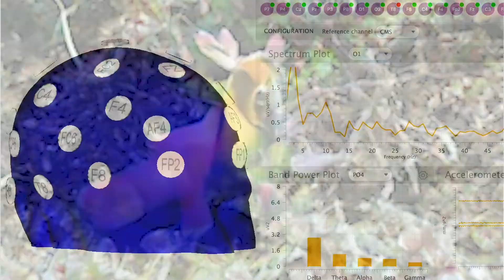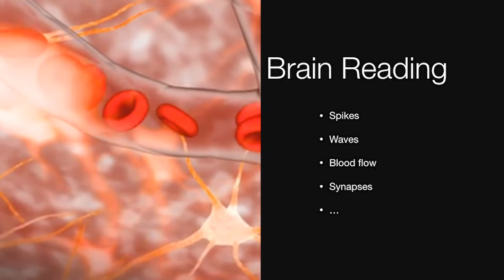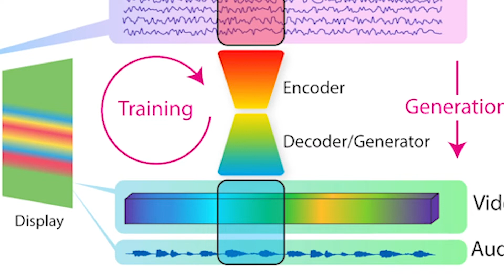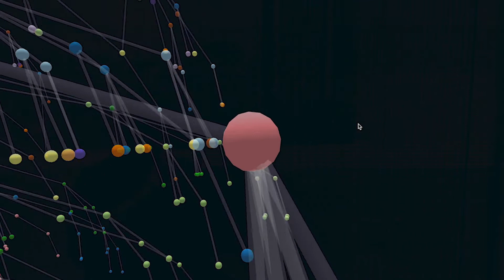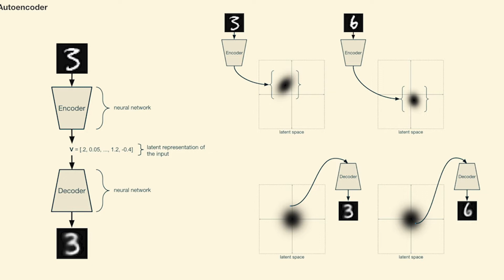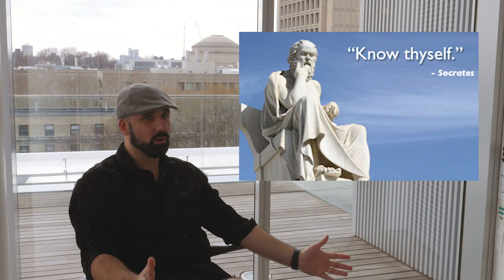MIT Media Lab's Neo Mohsenvand on Brain Decoding